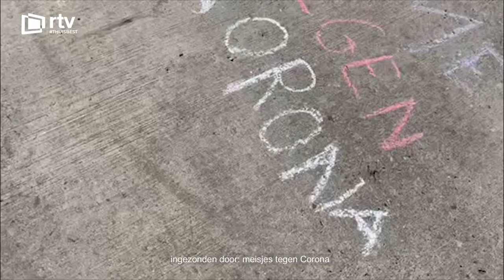meisjes tegen Corona